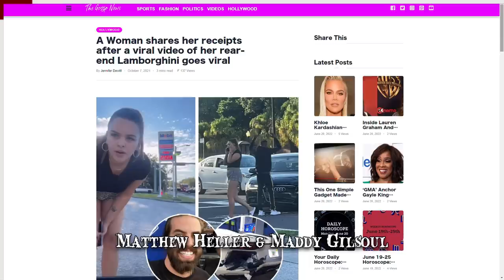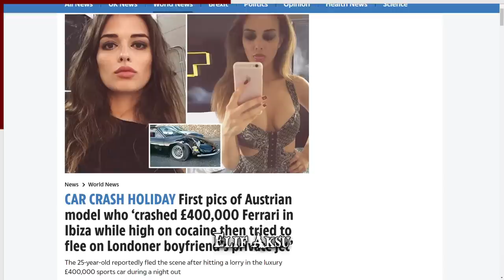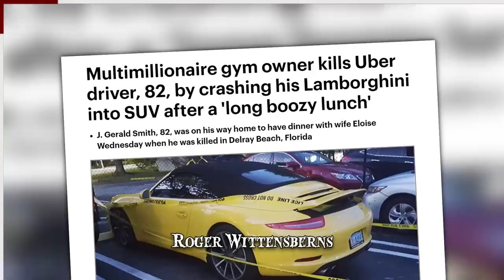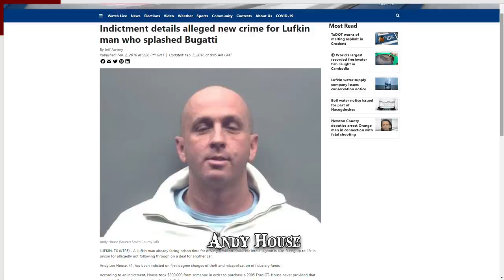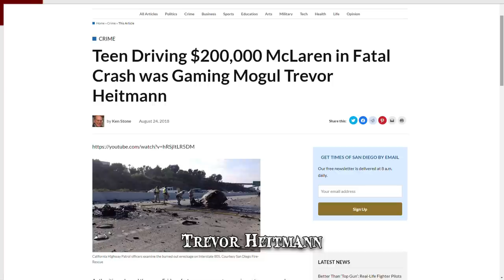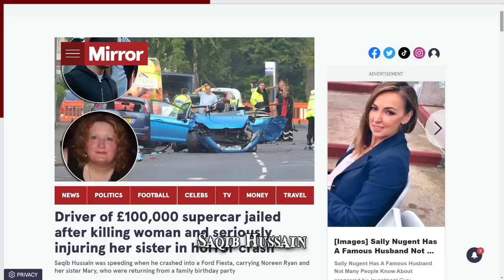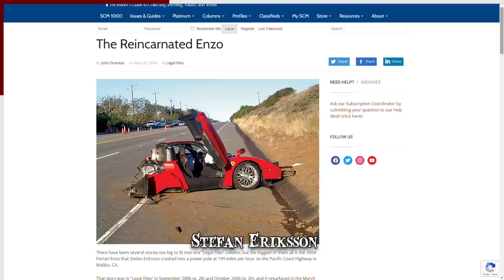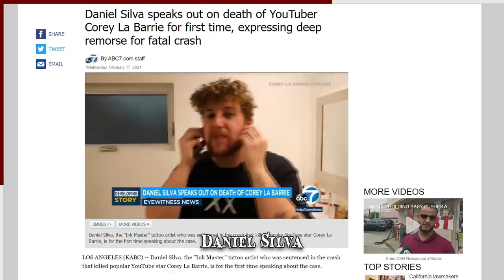When Driving Supercars Goes Wrong (Part 2)